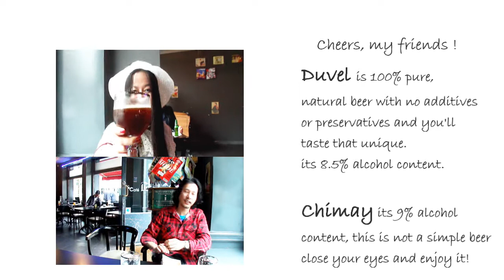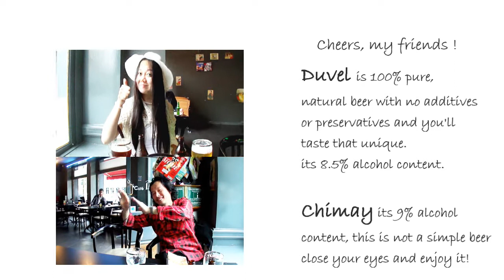#1 Drink A Beer - Chimay Blue, Duvel Beer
Drink A Beer and Relax! =) Have a lovely day, my friends!

#1 The Best Belgian Beers - Chimay Blue, Duvel Beer
# Girl drinks Belgium Beer
# A day in Brussels

My favorite Chimay Blue Trappist, and one of my all time favorite Belgian styles. its taste burnt caramel, malty, sweetness, no hops. a slight bit much on the carbonation. I surprisingly realised that very high alcohol content (9.0 %)

Duvel may not be my favorite beer, but that was a good try.!
A glassful of swirling carbonation bubbles rise to keep the head going strong. leaves the "Belgian lacing" after each and every sip. Smell starts off heavy on the biscuity malts but they're quickly pushed aside by an abundance of fruitiness. Lemon zest, pear skin, and granny smith apple tartness. Solid clove yeastiness with a hint of alcohol toward the back.   complex deep aromas and the aromas continue to evolve as the beer warms.